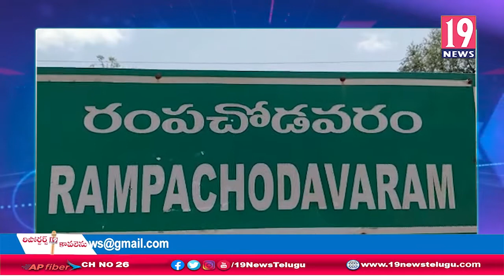రంపచోడవరం భ్రమరాంబ మల్లికార్జున శివాలయంలో మహాశివరాత్రికి ఏర్పాట్లు చేసామన్న ఆర్దీవో - తూ.గో.జిల్లా